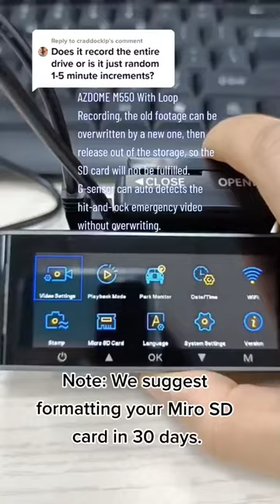AZDOME's Loop Recording and G-sensor Function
Q: Does Azdome record the entire drive or is it just random 1-5 minute increments?

A:
AZDOME With Loop Recording, the old footage can be overwritten by a new one, then release out of the storage, so the SD card will not be fulfilled. G-sensor can auto detects the hit-and-lock emergency video without overwriting.

G-Sensor also records the 3-Axis impact data on an X-Y-Z Axis graph, so you can see and prove when and where you hit that pothole on the road or where exactly the impact occurred on google maps.

Note: We suggest formatting your Miro SD card in 30 days.